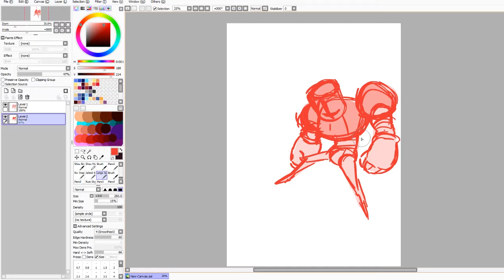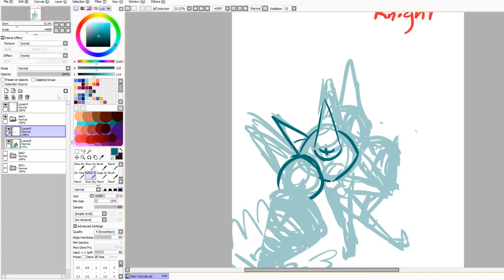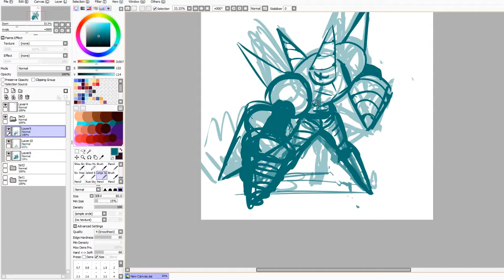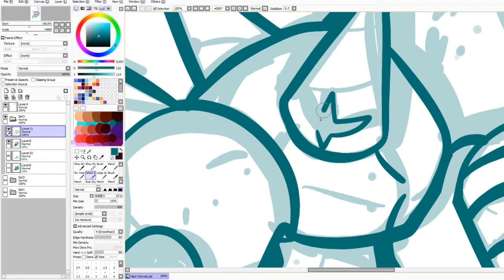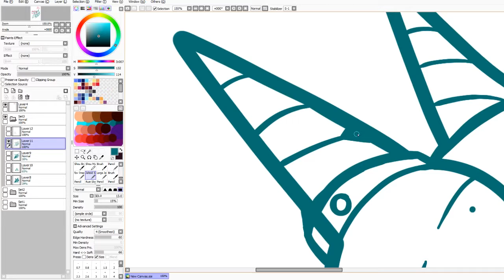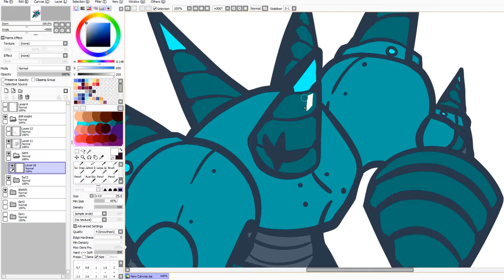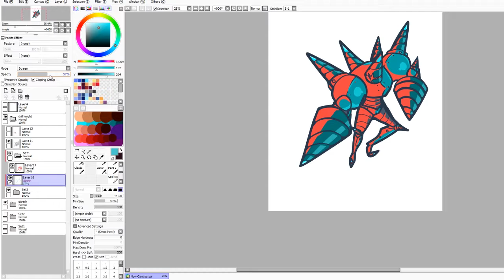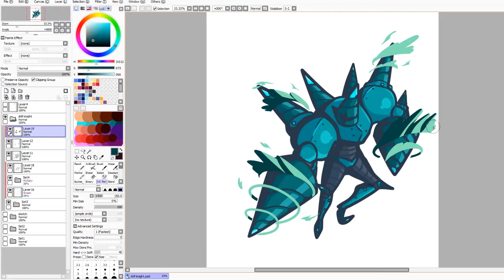Drill Knight Speedpaint!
Wanted to try making a speedpainting for a long time so I made this - sorry if the editing is a bit sloppy but hopefully I'll improve with coming videos.

Video speed is at 500% of the original if you're curious.

Music Played in the Video:

Shovel Knight - Plague of Shadows - The Battle Within Extended

Shovel Knight OST - The Destroyer (Tinker Tank Battle)

Of Devious Machinations (Clockwork Tower) - Shovel Knight [OST]

The Spin Controller (Propeller Knight Battle)